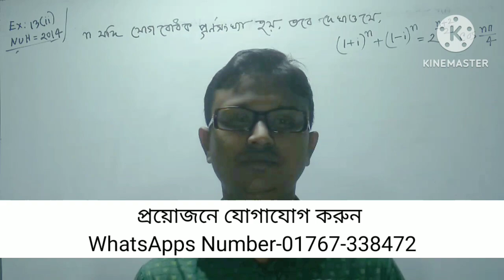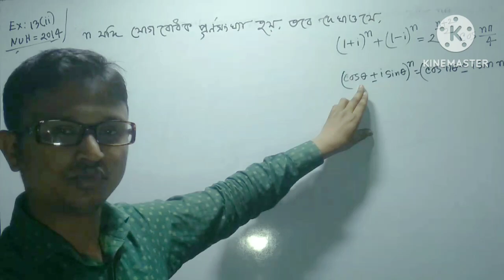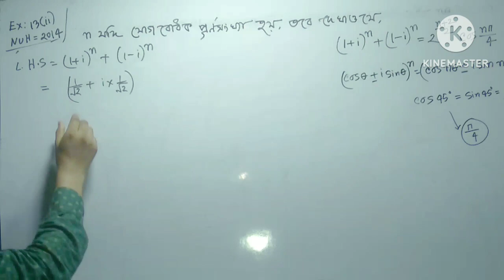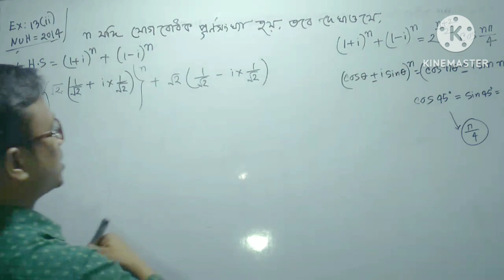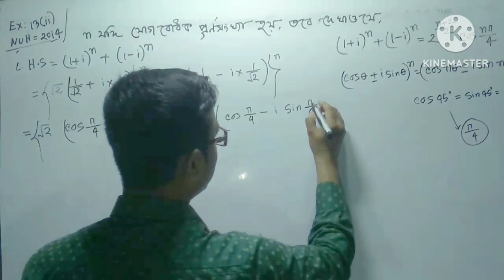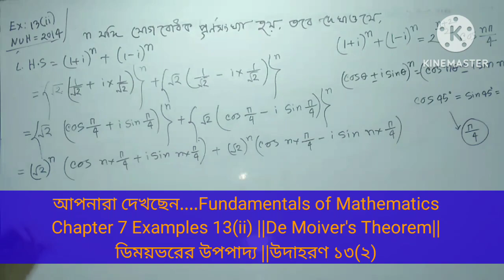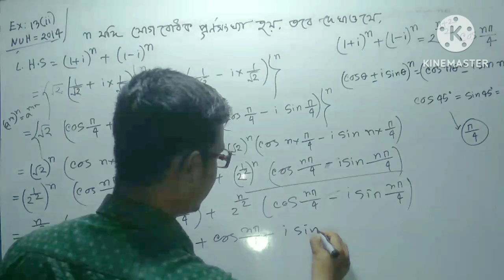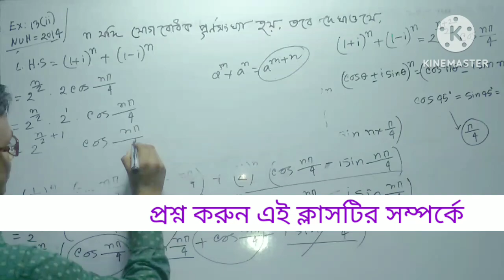ডিময়ভরের উপপাদ্য||Part-13||fundamentals of mathematics chapter 7 example 13(ii) de moiver's theorem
""""""""" De Moiver's Theorem""""""
"ডিময়ভরের উপপাদ্য" Bsc/Honours